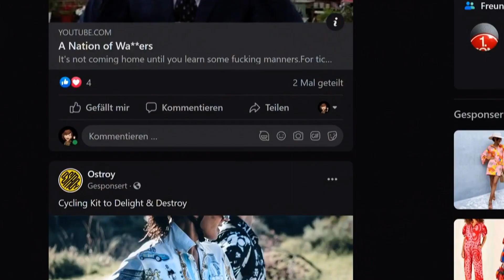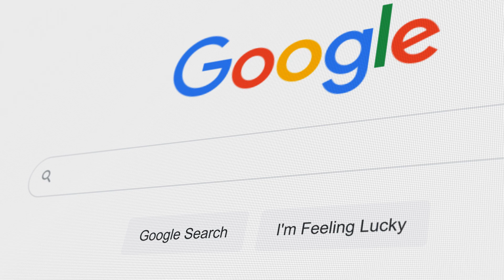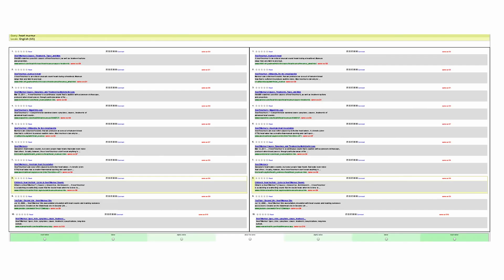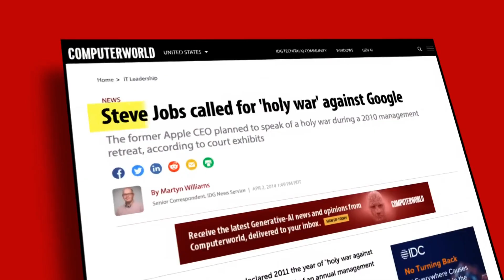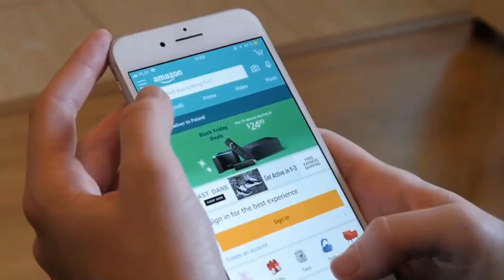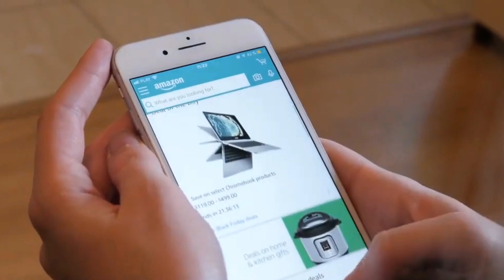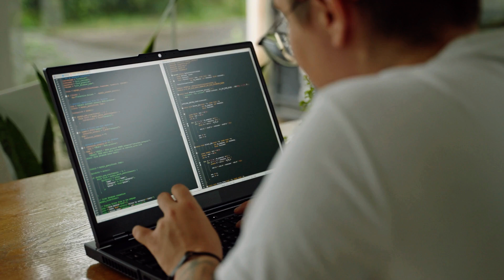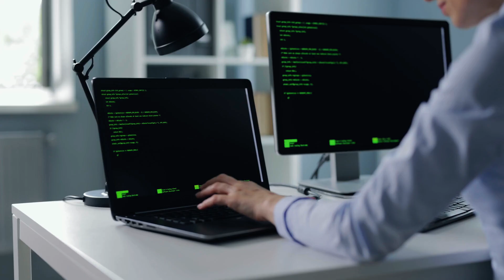The Rise of Big Tech Monopolies 2024!!!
Explore the growing power of tech monopolies and the impact they have on our world. What are the harms of tech monopolies, and how do they affect competition and innovation? Join us for an in-depth look at the rise of tech giants and the challenges they present. Stay informed with the latest news and insights on this pressing global issue. TechMonopolies HarmsOfTechMonopolies news worldnews

✅  About FreePizza:

Welcome to our premier knowledge destination, where education seamlessly merges with entertainment. Engage in a curated exploration of diverse subjects catering to all inquisitive minds.

From scientific marvels to historical narratives, our channel is your intellectual sanctuary.

ADD HASHTAGS